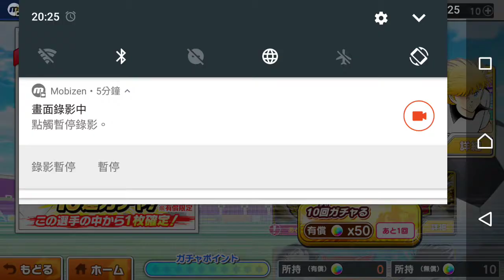キャプテン翼～たたかえドリームチーム (足球小將 奮戰夢幻隊) #1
遊戲開放第一天, 免費首次10抽